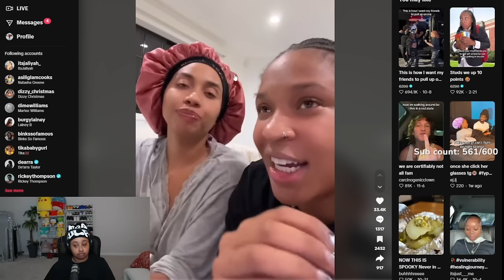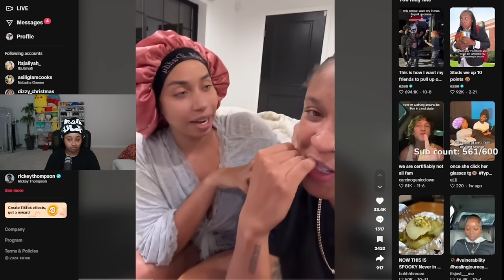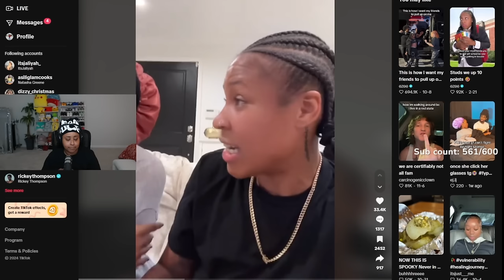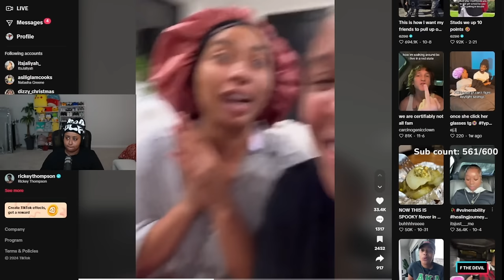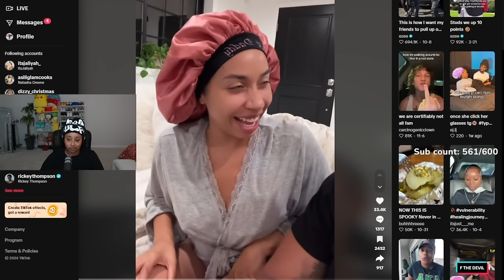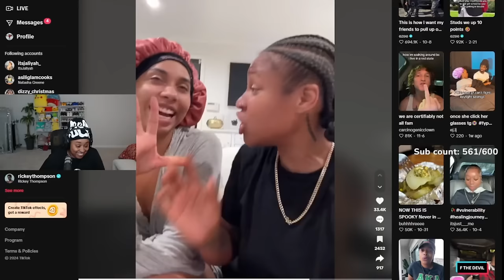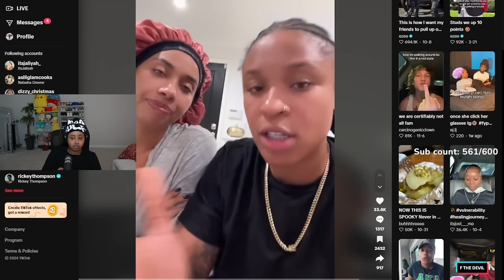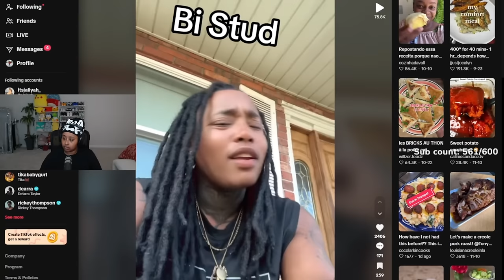Ezee is being BULL!3D by STUDS who think that as a STUD you can't be BI 🙄